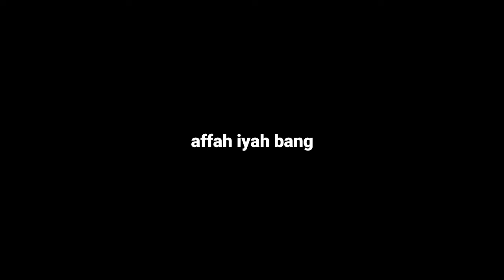Review Texture Pack 16x16 Yang Cocok Untuk Survival Kalian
[ Title Video ]

[ Social Media ]

[ Punya Yuzuu ]

[ Download ]

[ Donasi ]

[ Device ]

•Hp : Redmi 9C
•Chipset : Mediatek Helio G35
•Ram : 4/64 GB

Minecraft Survival
Survival Pojav Launcher
Tutorial
Tutorial Pojav Launcher
Minecraft Hardcore Indonesia
Hardcore Indonesia
Minecraft Hardcore
Hardcore Biasa

Terima Kasih Kalian Telah Klik Video Ini